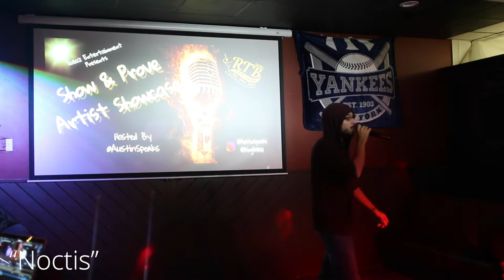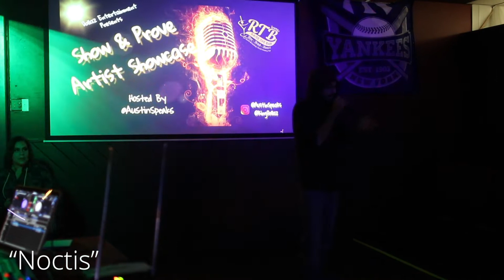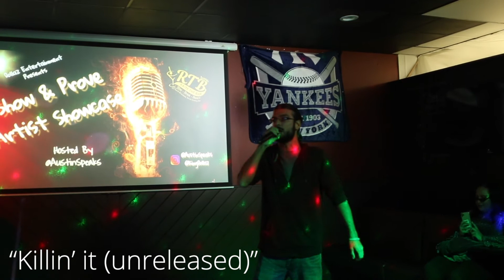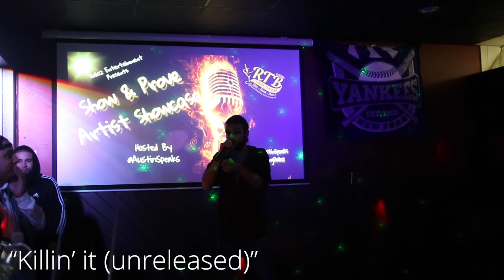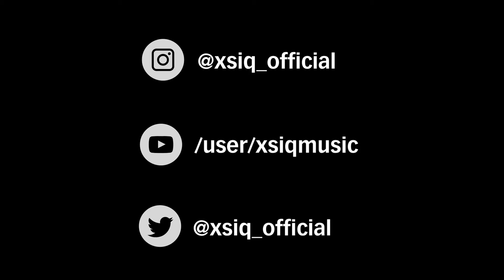RTB Artist Showcase Victory 11 22 19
Competitive head to head style open mic @ the RTB Lounge in South Amboy, NJ

I went up against a few other local talents and ended up winning the night! I'm now entered into the finals where if I win that, I'll be taking home $500!

My set from this show included: Blink, Noctis, and Session (as well as an acapella run through of some new music)

Hip Hop/Rap | Xs:iQ_Official